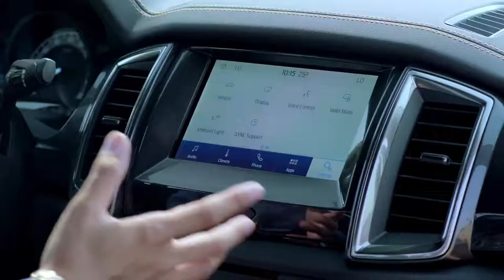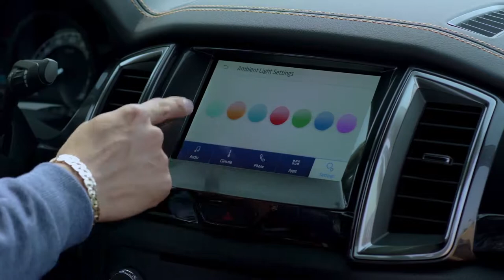Ford Ranger Wildtrak 2020